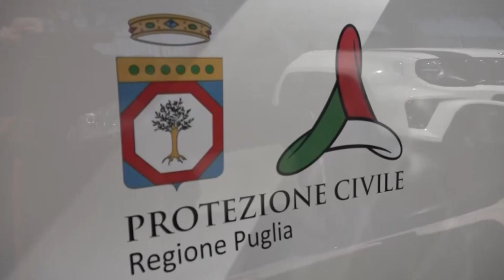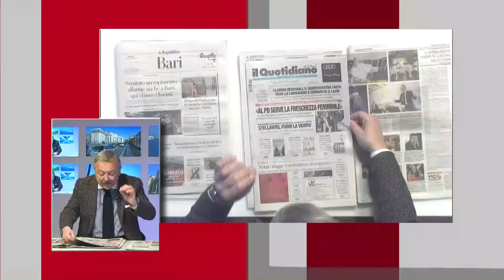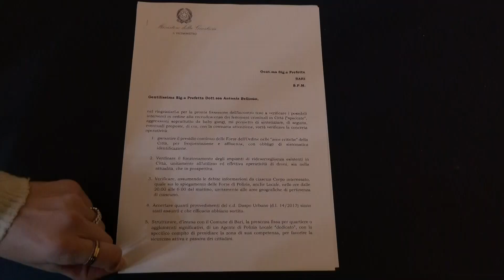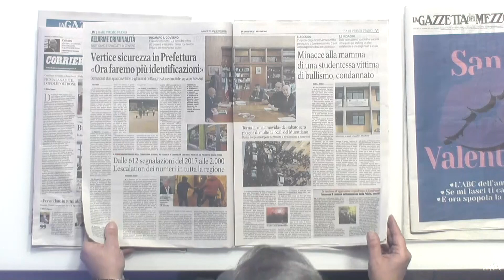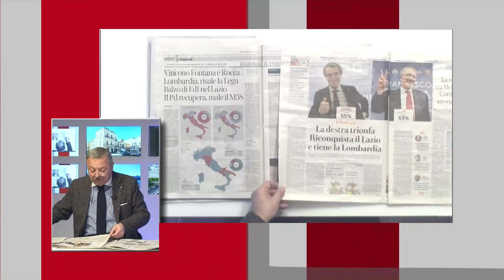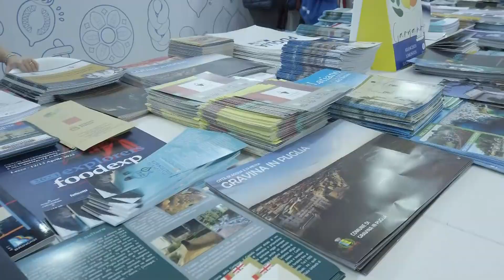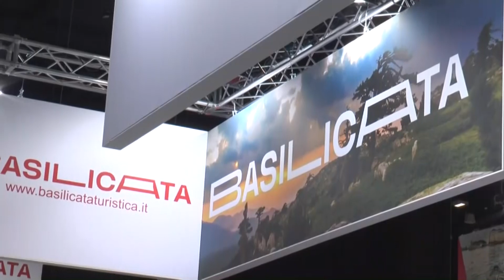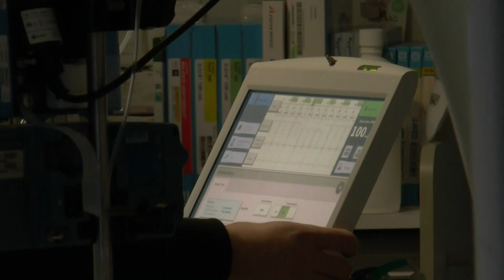TRM Network Live Special - 14 Febbraio 2023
La puntata integrale di Martedì 14 Febbraio 2023 del TRM Network LiveSpecial con Francesco Giusto e Giovanni Scandiffio.